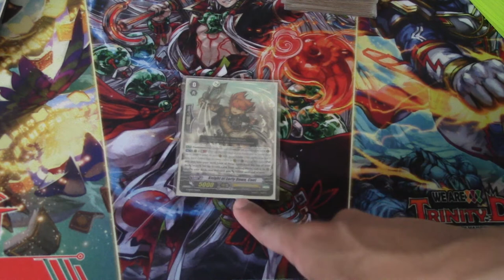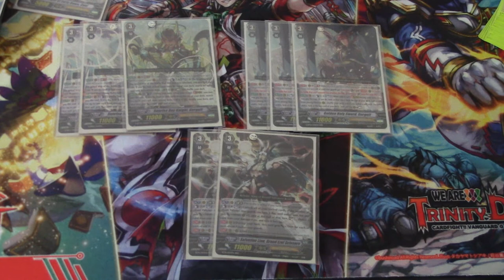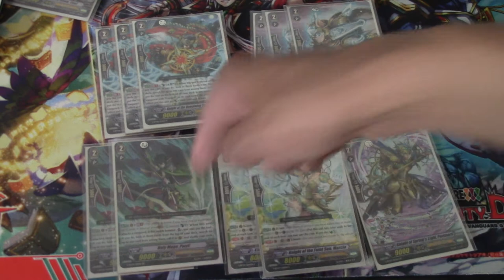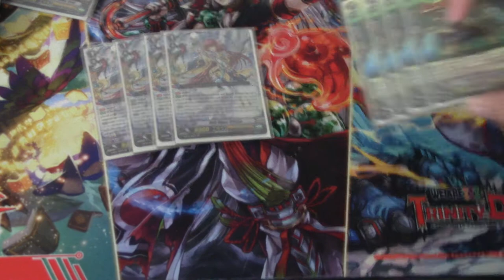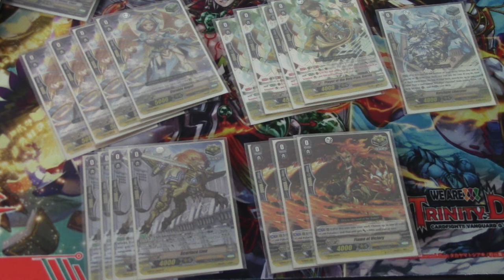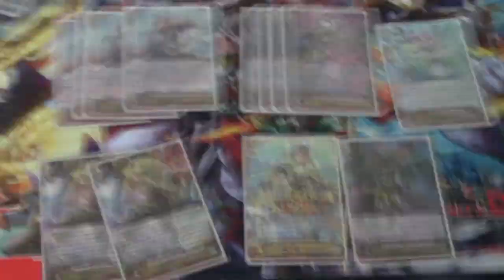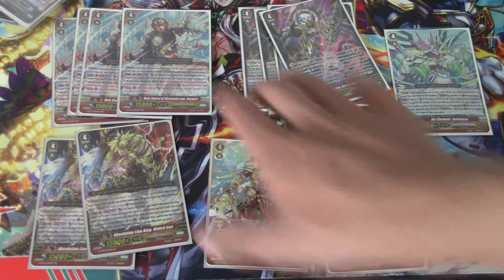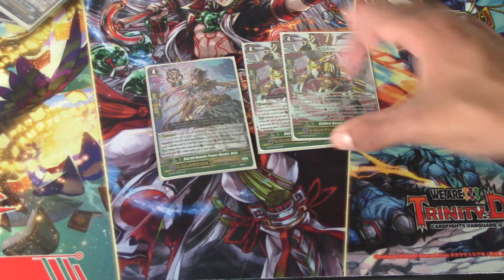gurguit deck profile post gbt10. with a splash of ezel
I am happy to be back. I'm super excited to start recording again and start posting more videos.